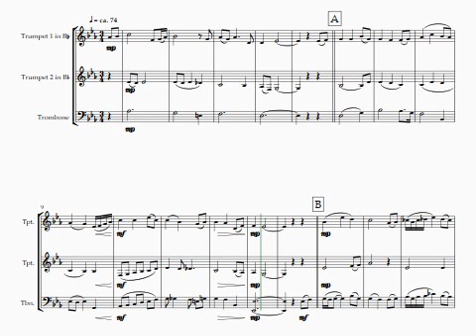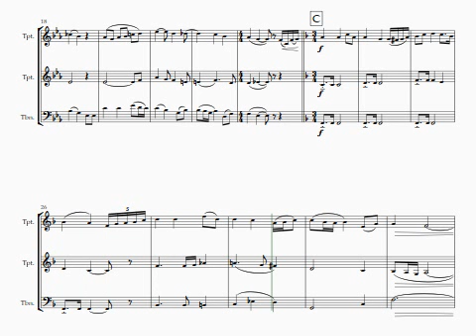CHILDREN OF THE HEAVENLY FATHER - brass trio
My brass trio arrangement of a beloved Swedish hymn.

JW PEPPER